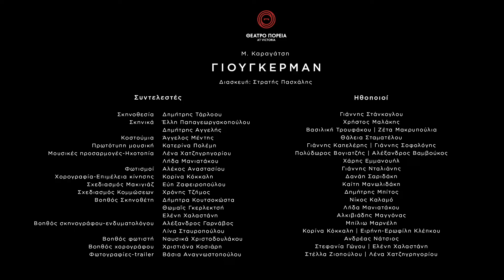Μεταμορφώνοντας το Θέατρο Πορεία σε Live Streaming Studio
Backstage video από το live streaming setup μας στο Θέτρο Πορεία για την Παράσταση "Γιούγκερμαν".
6 κάμερες, gimbal και backtage camera, σε μια προσπάθεια να αποδώσουμε κινηματογραφικά τη ζωντανή κάλυψη μιας Θεατρικής παράστασης.
Περισσότερα για τις live streaming παραστάσεις του Θεάτρου στο poreiatheatre.com